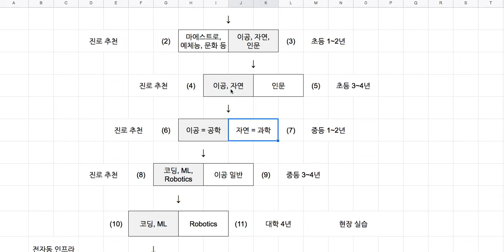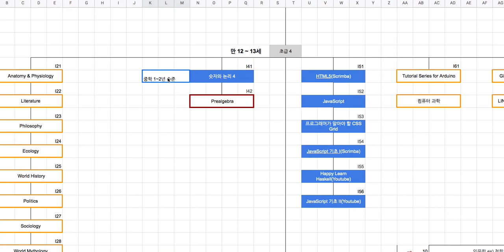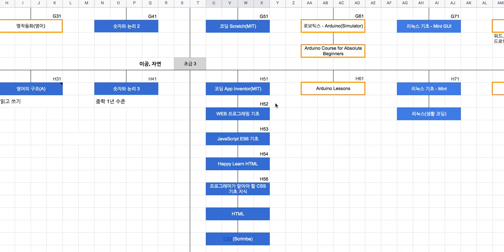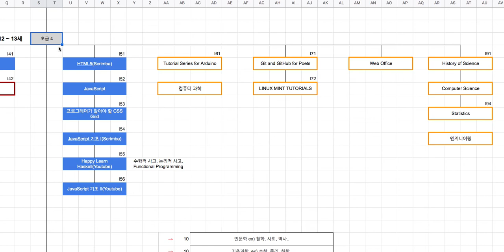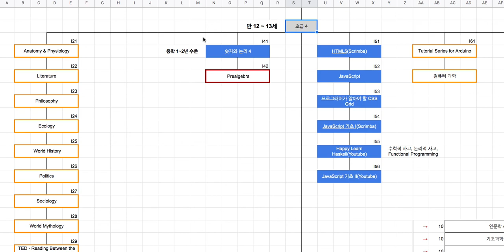초등 4년차 커리큘럼